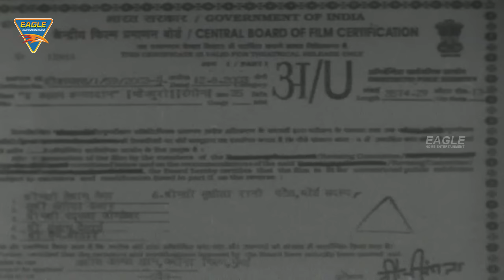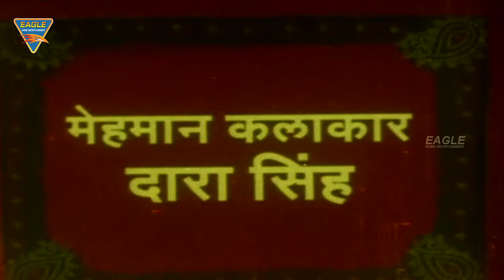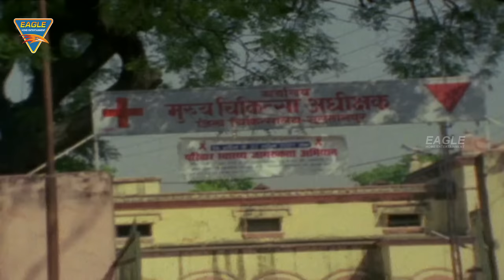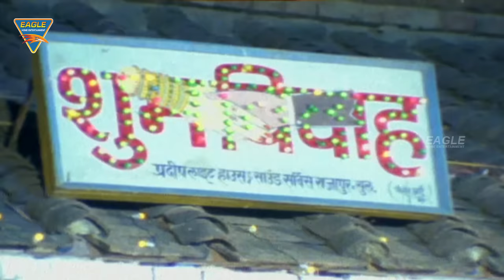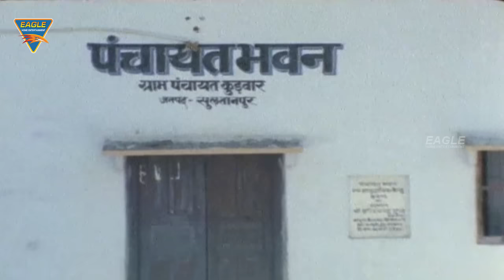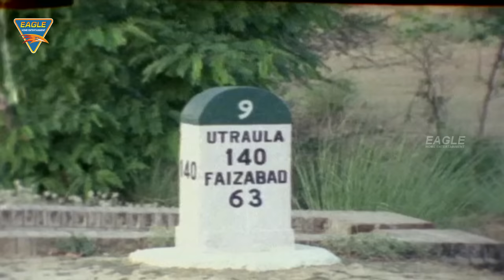Ee Kaisan Kanyadaan Bhojpuri Full Movie HD || Raja Muradh, Madhu Mitha || Eagle Bhojpuri Movies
Ee Kaisan Kanyadaan Bhojpuri Movie Starring Raja Muradh, Madhu Mitha, Vakhil Khan Music by Shekhar Sharma Directed by Raju Simha Produced by Vakhil Ahmad khan.